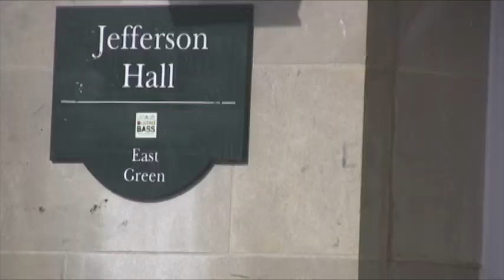2010-2011 Jerfferson Hall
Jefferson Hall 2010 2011